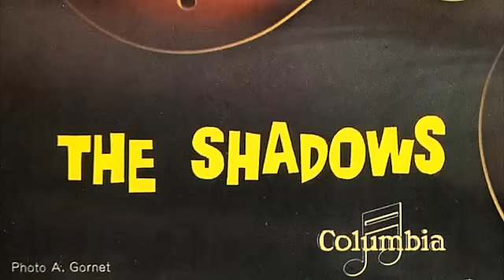The Shadows ~ Apache